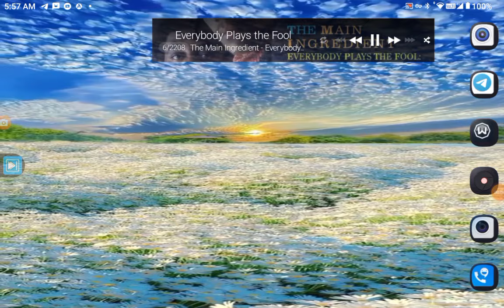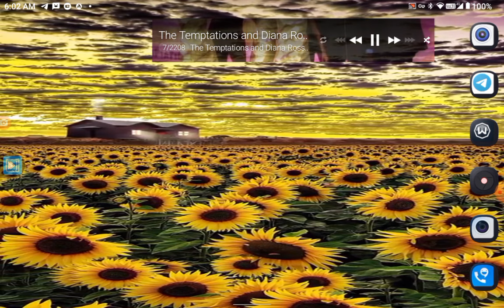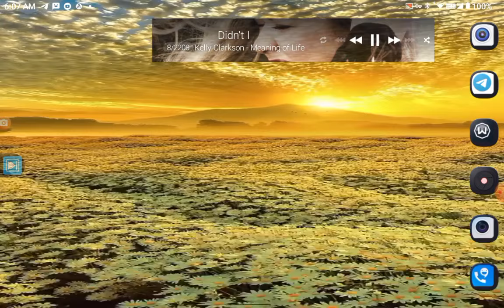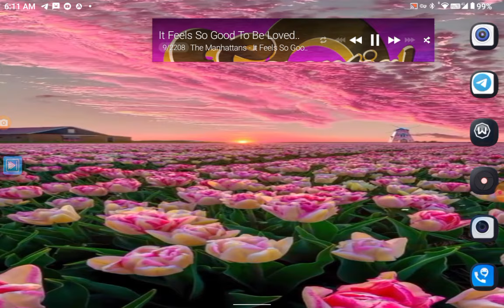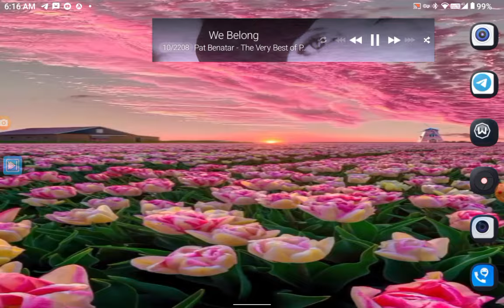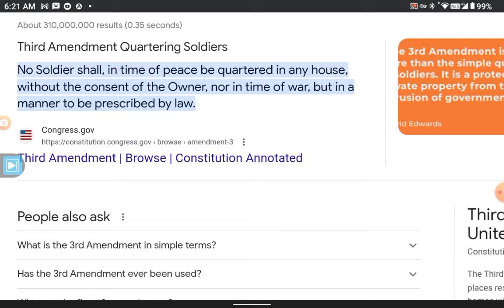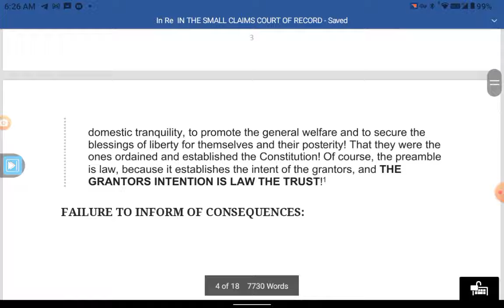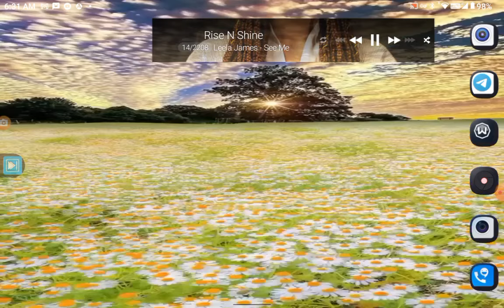THE REVOLUTION, WILL NOT BE TELEVISED! I'M GETTING A LOT OF TROUBLE FOR THIS!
there been a lot of people to tell people to stay out of court, don't go to court, and they don't realize court is your remedy. why would you not want to go to court? most people say because you go to court you're submitting to the jurisdiction, they get to take control, but they only get to take control, when you don't know what you're doing .

this video towards the middle, gives you information on what is necessary and it refers you to the video talking about the best motion that I've ever done!

so if you pay attention, and you must pay attention, yes it's going to cost you a little bit of your time, because it would be of no value if you didn't have to expend something. so pay for understanding, not in dollar bills, but in time, research, examination! and then take the time, yes you have to take the time or seize the opportunity, to follow through, to file a small claims complaint, what have you got to lose? and then because you've expended that time, you can't let that time go to waste, you have to file an appeal if they rule against you, and what are you file an appeal on? you file an appeal on the fact that they were denying you the right to exercise your first amendment secured right to petition the government for redress of grievances. The first five words of the Constitution for the United States of America is, - Congress shall make no law - and then it says abridging the rights of the people to petition the government for redress of grievances! do you know that it's against the law for them to deny you this right, and Congress can never make a law prohibiting you from exercising this right? That's why this document is so pivotal because it makes the argument for you, and it is universal! I guarantee you the only one of its kind, where it can be used by anyone for any situation, because you're only bringing a claim that you have been denied the right to exercise your first amendment right, whether you are incarcerated, whether you are foreclosed upon, whether you are homeless, whether you have been fined, whether your property has been seized, whether your car has been repossessed, whether an official has violated your right under any circumstances, you are simply saying that you comment you must do this in advance the moment you start watching these videos, send a letter to any and every official that's ever violated your rights and ask them for their bond information, that you're getting ready to file a claim because they violated your rights! and once you do that ladies and gentlemen you can bring forth the small claims lawsuit, remember to give them 14 calendar days to respond with that information. by law they must provide the information they don't have a choice, that's why this works. so happy hunting, because I know this is going to piss a lot of people off because these powers that so-called be, this is something they can't get around and all of you doing this at the same time, you talk about explosive!